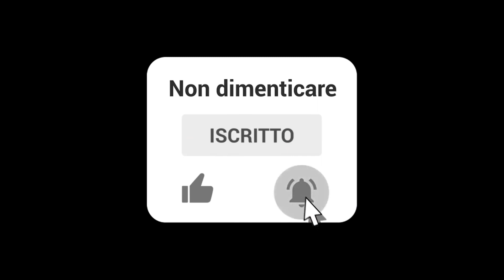12 MINUTI SU COME CI PAGHERANNO LE PENSIONI. E IL REDDITO DI CITTADINANZA